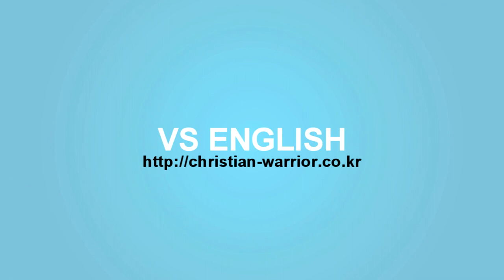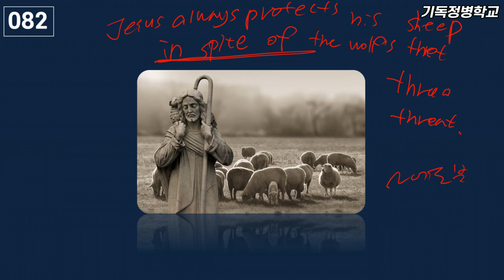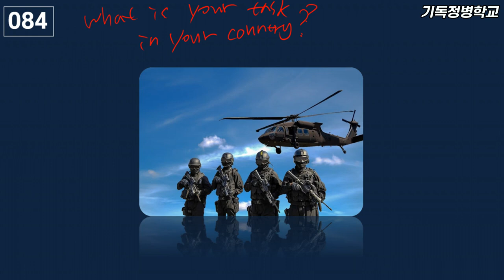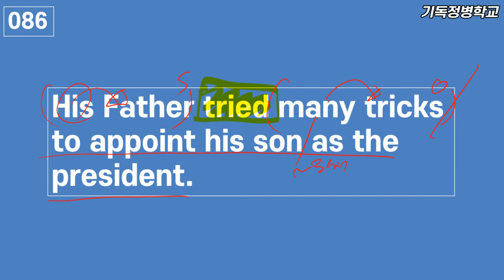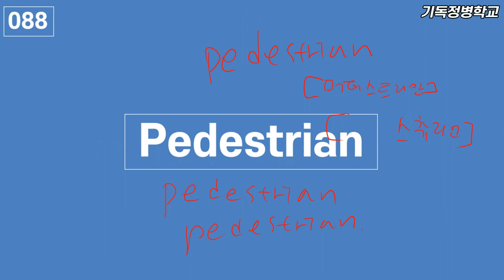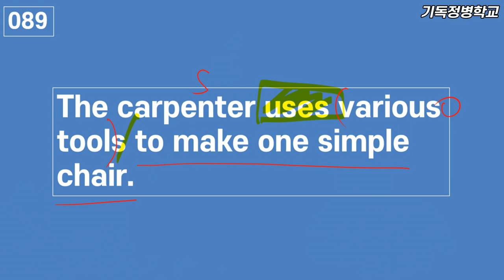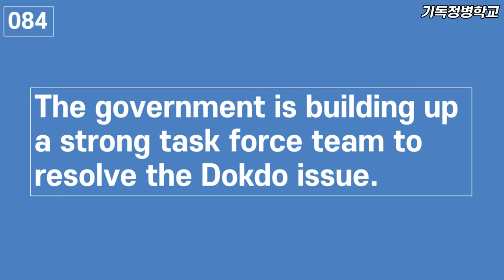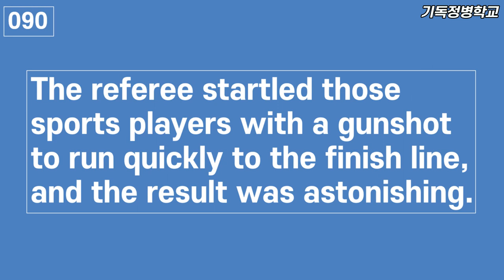[기초반] 어휘&구문 완전정복 VS잉글리쉬 (주동목 9/10) 교재첨부